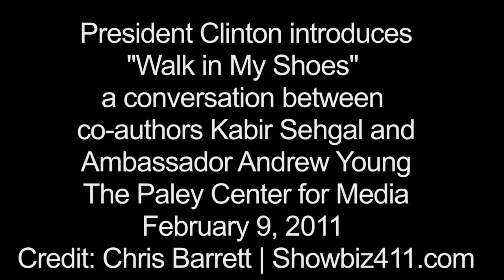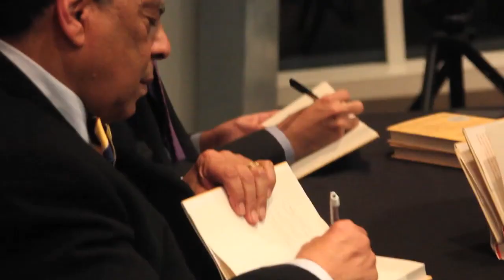President Clinton introduces Kabir Sehgal & Ambassador Young co-authors Walk in My Shoes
President Clinton introduces "Walk in My Shoes" a conversation between co-authors Kabir Sehgal and Ambassador Andrew Young at The Paley Center for Media in New York City.

About the book:

A top aide to Martin Luther King, Jr., and one of history's most important civil rights leaders, Andrew Young has been a witness to history and made his own. During the civil rights movement, he worked tirelessly as a strategist and negotiator in the campaigns that resulted in the Civil Rights Act and Voting Rights Act, and was at Dr. King's side when he was assassinated.

For years, he has been mentoring his godson, Kabir Sehgal, in correspondence and conversation. In this entertaining and provocative discourse, Young shares his thoughts and meditations on such important topics as civil rights, race, faith, love, and leadership.

It's an inter-generational dialogue between Godfather and Godson, a living Tuesdays with Morrie. "This book is my attempt to humbly pass along a few anecdotes, life lessons, and insights to prepare you for the long journey ahead," Young says.